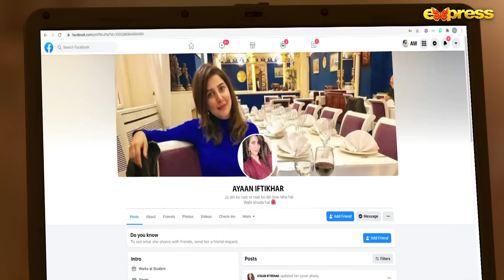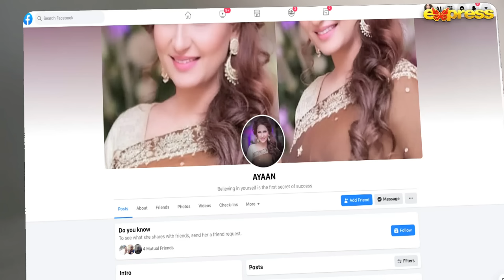Tum Aye To Aya Mujhay Yaad | Express TV Gold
Tum Aye To Aya Mujhay Yaad | Telefilm - Muneeb Butt - Areeba Habib | Express TV Gold

Producer : TNI Productions & Gold Bridge Media
Director : Kamran Akbar
Writer : Sohail Alam Khan
Cast
Muneeb Butt
Areeba Habib
Waseem Abbas
Khalid Anam
Sabahat Bukhari
Fariha Jabeen
Imran Raza